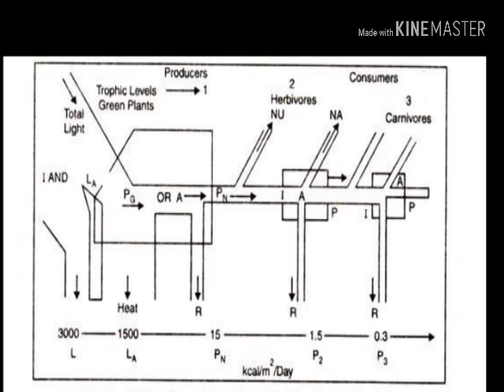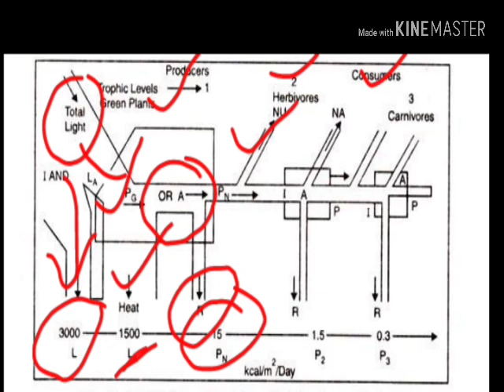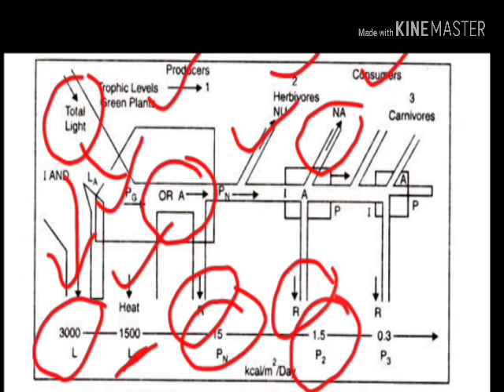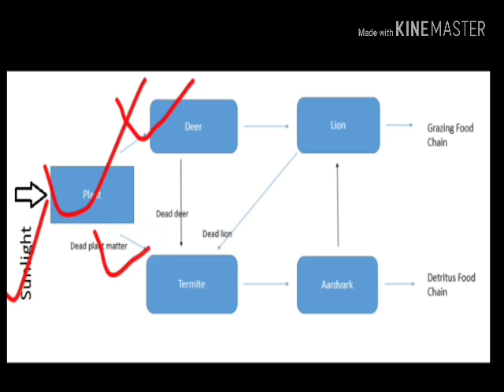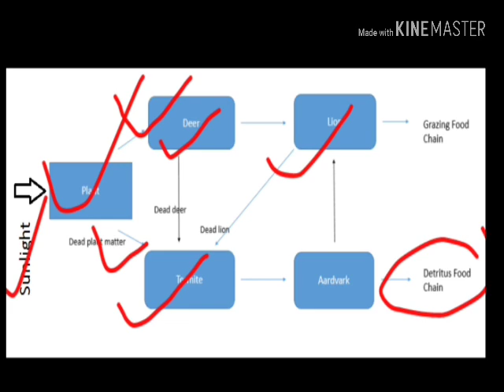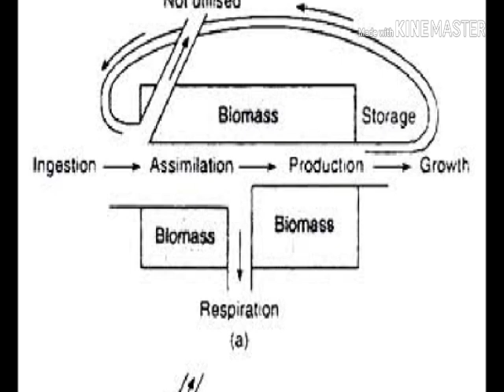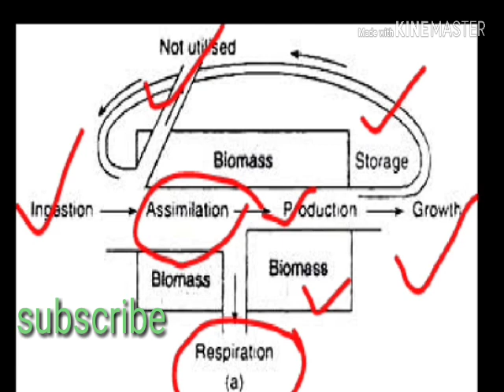বাস্তুতন্তে শক্তি প্রবাহ । Energy Flow Model in Ecosystem (In Bengali)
A general energy flow scenario follows:

Solar energy is fixed by the photoautotrophs, called primary producers, like green plants. Primary consumers absorb most of the stored energy in the plant through digestion, and transform it into the form of energy they need, such as adenosine triphosphate (ATP), through respiration. A part of the energy received by primary consumers, herbivores, is converted to body heat (an effect of respiration), which is radiated away and lost from the system. The loss of energy through body heat is far greater in warm-blooded animals, which must eat much more frequently than those that are cold-blooded. Energy loss also occurs in the expulsion of undigested food (egesta) by excretion or regurgitation.
Secondary consumers, carnivores, then consume the primary consumers, although omnivores also consume primary producers. Energy that had been used by the primary consumers for growth and storage is thus absorbed into the secondary consumers through the process of digestion. As with primary consumers, secondary consumers convert this energy into a more suitable form (ATP) during respiration. Again, some energy is lost from the system, since energy which the primary consumers had used for respiration and regulation of body temperature cannot be utilized by the secondary consumers.
Tertiary consumers, which may or may not be apex predators, then consume the secondary consumers, with some energy passed on and some lost, as with the lower levels of the food chain.
A final link in the food chain are decomposers which break down the organic matter of the tertiary consumers (or whichever consumer is at the top of the chain) and release nutrients into the soil. They also break down plants, herbivores and carnivores that were not eaten by organisms higher on the food chain, as well as the undigested food that is excreted by herbivores and carnivores. Saprotrophic bacteria and fungi are decomposers, and play a pivotal role in the nitrogen and carbon cycles. বাস্তুতন্ত্র_শক্তি_প্রবাহ। energy _flow_model_in_ecosystem